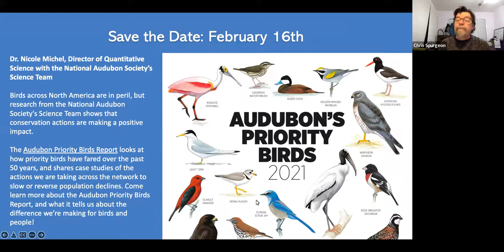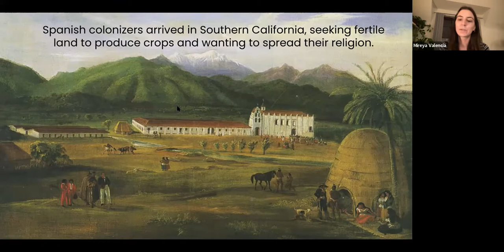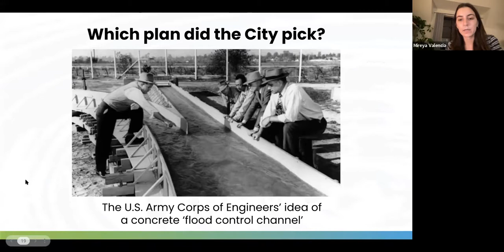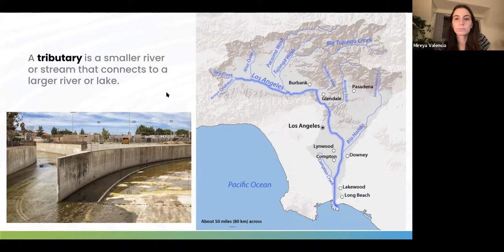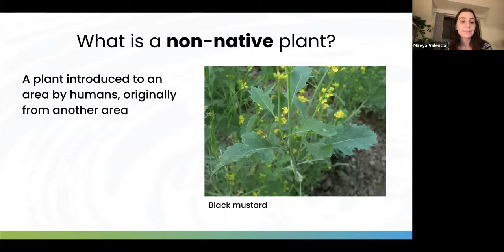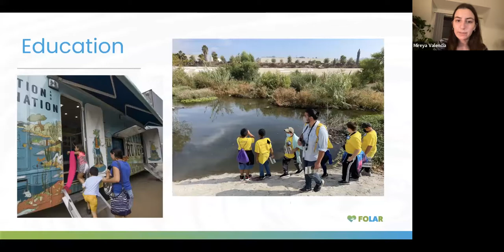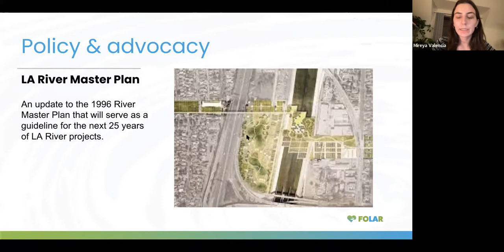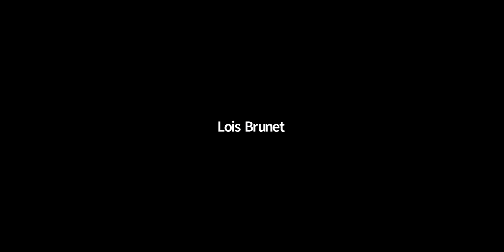The Natural and Un-natural History of the LA River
When Angelenos think of the Los Angeles River - if they think of it at all they picture the endless dystopian concrete trench they see in movies and glimpse from the freeway. But the L.A. River was once home to a vibrant and complex ecosystem, and you can still see traces of it today.

Speaker: Mireya Valencia, Education and Programs Manager for Friends of the L.A. River.

This talk was given at a Pasadena Audubon monthly meeting, January 2022.